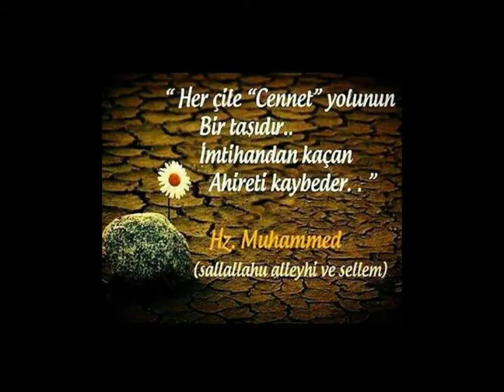8 Mayıs 2020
‎Sultan kişisinden video